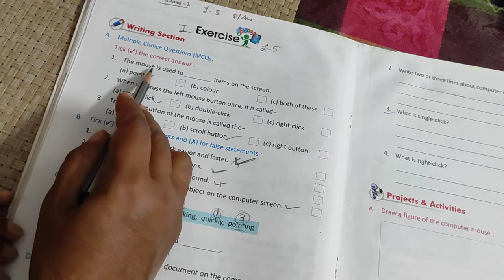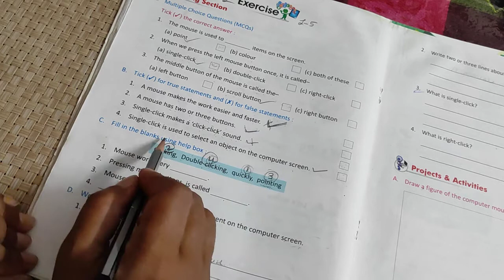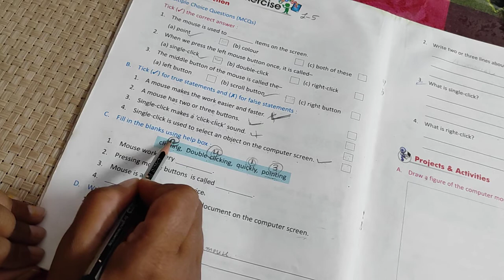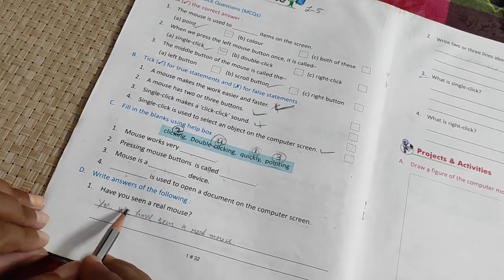class 1 computer lesson 5 part-2